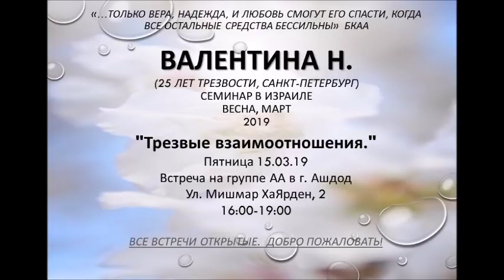"ТРЕЗВЫЕ ВЗАИМООТНОШЕНИЯ" Ч.2 Валентина Н. (25 лет трезвости) Семинар в г. Ашдод. 2019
«…только Вера, Надежда, и Любовь смогут его спасти, когда все остальные средства бессильны»  БКАА
Валентина Н.
(25 лет трезвости, Санкт-Петербург)
семинар в Израиле
Весна, Март 2019